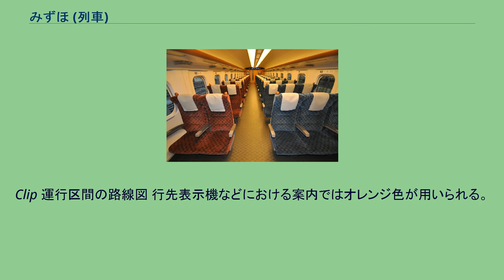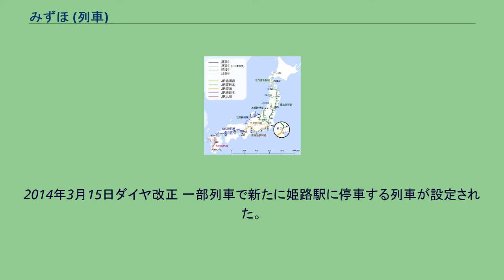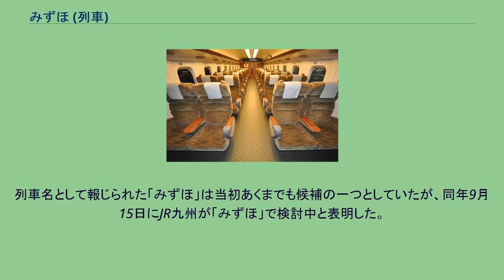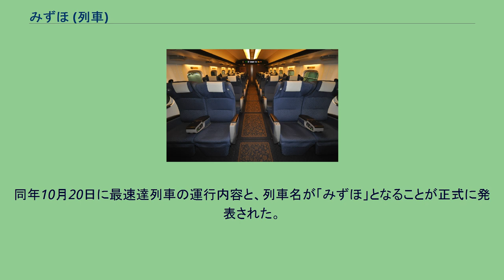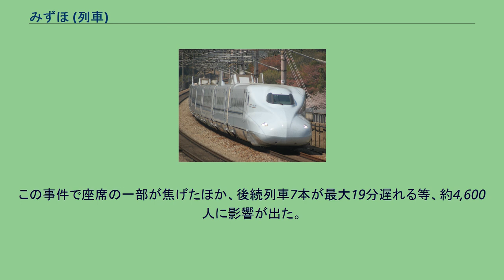みずほ (列車)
Clip 運行区間の路線図 行先表示機などにおける案内ではオレンジ色が用いられる。
みずほは、西日本旅客鉄道（JR西日本）および九州旅客鉄道（JR九州）が山陽新幹線・九州新幹線（鹿児島ルート）の新大阪駅 - 鹿児島中央駅間で運行している特別急行列車の愛称である。
「みずほ」の愛称は、1961年10月1日から1994年12月3日までの33年間にわたって東京 - 熊本・長崎 間の夜行列車（寝台特急）の名称として用いられており、日本国有鉄道・JRの列車名として用いられるのは新幹線の列車名で2代目になる。
案内表示ではオレンジ色が用いられる。
2011年3月12日の九州新幹線鹿児島ルート全線開業と同時に運行を開始した。
山陽・九州新幹線を直通する最速達列車として運行されている。
山陽新幹線では「のぞみ」に準じた取り扱いがなされており、料金体系も「のぞみ」と同様に他の列車と別体系となっている。
当初、山陽・九州新幹線の直通列車は「さくら」のみが設定される予定であったが、JR九州主体で「航空機を意識した、航空機対策の列車」として停車駅を絞った最速達列車が新たに設定された。
なお、航空機対策としてビジネス客の取り込みを目指した列車という関係上、修学旅行などの団体利用はほとんど認められていない。
また、一部の特別企画乗車券での利用は対象外となる（後述）。
「みずみずしい稲の穂」を意味する「瑞穂」（みずほ）は、実り豊かな国を表す「瑞穂国」、「豊葦原千五百秋瑞穂国」（とよあしはらの ちいおあきのみずほのくに）として日本国の美称に用いられており、九州新幹線（鹿児島ルート）全線開業による山陽・九州新幹線の直通運転を通じて、豊かな実りを提供する意味が込められている。
2020年3月14日現在、朝夕を中心に新大阪 - 鹿児島中央間で定期列車が8往復運転されている。
この他、繁忙期などには追加の臨時列車も運行されている。
所要時間はいずれも最速で、新大阪 - 博多間を2時間23分、新大阪 - 熊本間を2時間57分、新大阪 - 鹿児島中央間を3時間41分で結んでいる。
号数は600番台が割り振られている。
この号数は「みずほ」運行開始前の東海道・山陽新幹線では新大阪 - 博多間に朝晩運転の最速達の「のぞみ」1往復（途中停車駅は新神戸、岡山、広島、小倉のみ。2011年3月12日ダイヤ改正で廃止）に割り振られていたもので、全列車が運行系統を含めて実質的に引き継いだものである。
2011年3月12日の運行開始当初より新大阪 - 鹿児島中央間で運転されている。
新大阪駅・新神戸駅・岡山駅・広島駅・小倉駅・博多駅・熊本駅・鹿児島中央駅に全列車が停車し、一部列車は姫路駅・福山駅・新山口駅・久留米駅・川内駅にも停車する。
現行（2020年3月14日ダイヤ改正） 10時台に鹿児島中央駅を出発する606号と18時台に新大阪駅を出発する613号の計1往復が増発。
また福山駅に上り604号・608号、下り607号と613号が、新山口駅に上り610号と下り605号がそれぞれ停車するようになり、福山駅と新山口駅も定期「みずほ」の停車駅に昇格した。
2019年3月16日ダイヤ改正 11時台に新大阪駅を発車する下り1本と16時台に鹿児島中央駅を発車する上り1本の計1往復が増発された。
また、定期列車の602・608・609号が川内駅に、604・607・611号が久留米駅にそれぞれ停車するようになり、久留米駅と川内駅も定期「みずほ」の停車駅に昇格した。
2018年3月17日ダイヤ改正 高頻度で運転する臨時列車が新たに久留米駅、川内駅に停車。
久留米駅には日中運転の臨時1往復（姫路駅にも停車）が、川内駅には夕時間帯運転の臨時1往復がそれぞれ停車する。
2017年3月4日ダイヤ改正 高頻度で（基本的に毎日）運転する臨時列車が2往復が設定され、事実上8往復体制での運行となる。
2014年3月15日ダイヤ改正 一部列車で新たに姫路駅に停車する列車が設定された。
定期2往復が停車する。
2011年3月12日ダイヤ改正（運行開始時） 停車駅は山陽新幹線の 「のぞみ」全列車停車駅に熊本駅・鹿児島中央駅を加えた8駅に統一、1日4往復体制で運行を開始した。
車両は山陽・九州新幹線直通「さくら」と同じくN700系7000・8000番台が使用されている。
車体色は日本の伝統的な陶磁器をイメージした色である白藍をベースに、金と...